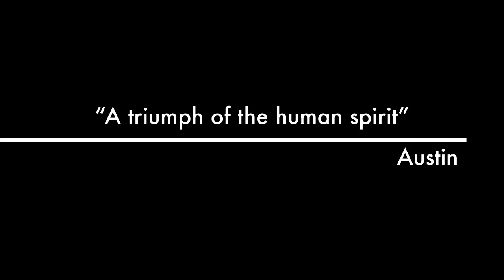Band Aid School of Music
This video is about Band Aid School of Music